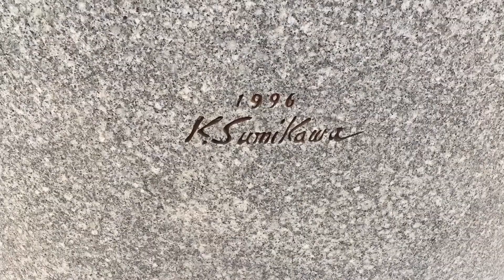明星 澄川喜一 鵜飼船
岩国市錦帯橋横です。
彫刻家澄川喜一の彫刻と鵜飼船です。